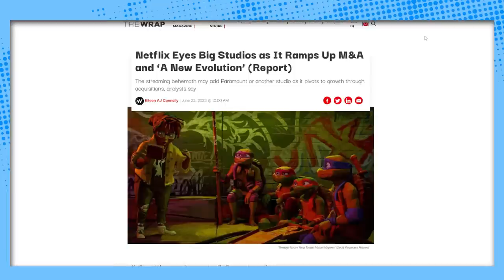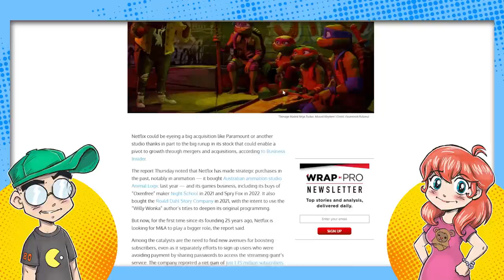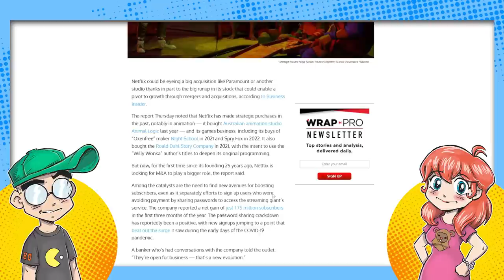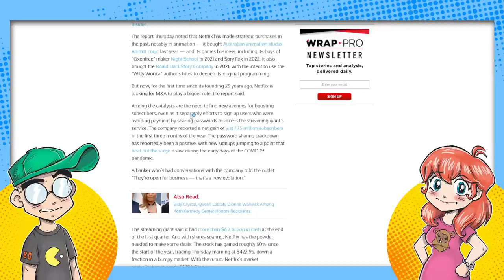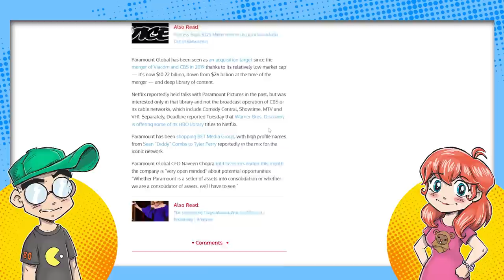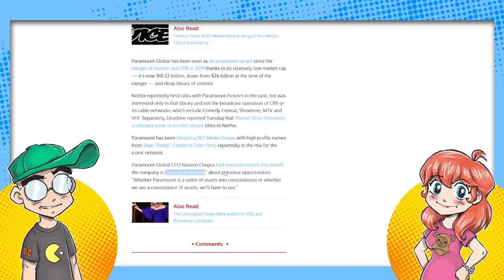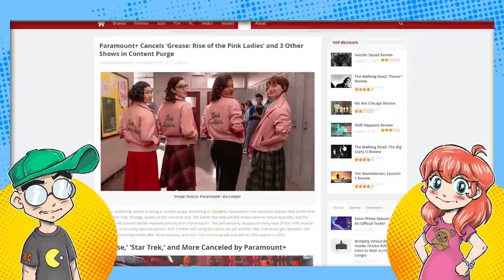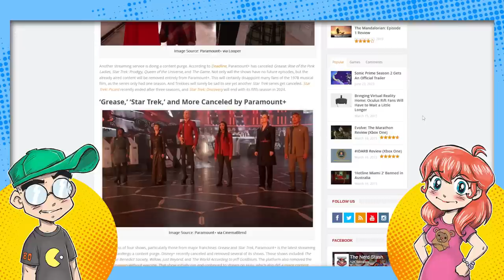Netflix Might Buy Paramount Plus?!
We're nearing the end of the Streaming Wars, and it's looking a little like Highlander. It would appear that Netflix is still the biggest player, and now they're trying to gobble up smaller streamers. Their first acquisition MIGHT be Paramount, according to insiders. And yeah, they'd sell themselves off if the price were right.